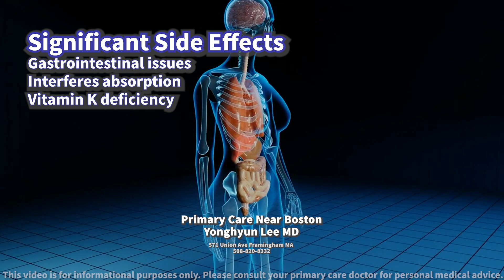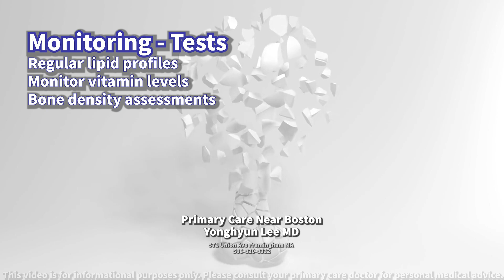Cholestyramine: Side Effects, Monitoring Parameters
Explore the world of cholesterol management with our deep dive into cholestyramine, a bile acid sequestrant that helps lower cholesterol levels. Learn about its effects, side effects like gastrointestinal issues, and its impact on fat-soluble vitamin absorption. Get insights into the importance of monitoring lipid profiles and vitamin levels when using cholestyramine. Stay informed about managing cholesterol safely with cholestyramine.